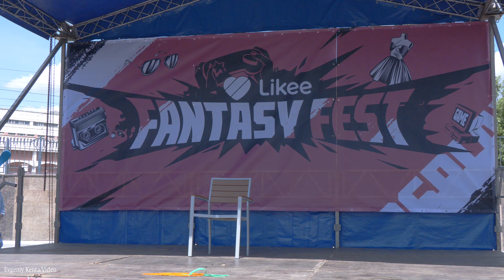Cosplay defile-Махай-Смешарики-хуманизация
Likee Fantasy Fest (9 июня 2024) Москва---
Likee Fantasy Fest (June 9, 2024) Moscow